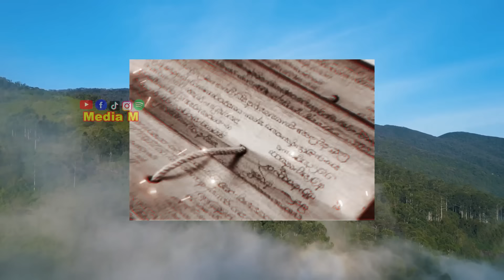නාග ලෝකයට අයිති නාග විමානයක් නයින්දනාව පන්සලෙන් මතුවෙයි | Naindanawa temple | Naga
හෙළදීපයේ ලංකාවේ දේව, යක්ඛ, නාග යන ගෝත්‍රයන් රට පාලනය කළේය.නාග ගෝත්‍රිකයන් අපේ රටේ පාලනයට විශාල දායකත්වයක් ලබා දී ඇත. අපට පෙනෙන සත්ව නාගයින් මෙන්ම දේවත්වයෙන් සලකන නාගයින්ද  නාග රාජධානි බොහෝ ඇත.  ශ්‍රී මහා බෝධීන් වහන්සේගේ දක්ෂිණ ශාඛාව  ලක්දිවට වැඩම කිරීමේ දී සතියක් නාග ලෝකයේදී පුද සත්කාර කරන ලදී. එපමණක් නොව දුටුගැමුණු රජතුමා  මියගියේද නාග කන්‍යාවක් නිසාය. යක්කු සහ නාග ගෝත්‍රවල  මිත්‍රත්වය පිළිබිඹු කරන එක සාධකයක් වන්නේ නයින්දනාව පන්සලේ ඇති විශාල නාග රූපයයි. යක්ඛයන් විසින් කරවන ලදී. කුවේණිගෙ ගම  මේ අසල ඇත. විජය සහ කුවේණිගෙන් පසු කාලයේදී ලංකාවට බුද්ධ ශාසනය පැමිණීම නිසා මේ සියල්ල   වෙනස් විය
The Deva, Yakkha and Naga tribes of Sri Lanka ruled the country in Heladeepa. The Naga tribes have made a great contribution to the governance of our country. There are many snake kingdoms, both animal snakes that we see as well as deified snakes. During the journey of Sri Maha Bodhi's southern branch to Lakdi, a week of worship was held in Naga Loka. Not only that, King Dutugemunu also died because of a snake maiden. One factor that reflects the friendship between the Yakku and the Naga clans is the huge Naga image in the Naindanawa temple. Made by demons. Kuveni's village is nearby. After Vijaya and Kuveni, all this changed with the arrival of the Buddha Order in Ceylon

* ඔබේ ව්‍යාපාරික
    ringintone / Ring IN Tone
     Social media (Post - Video  )
     TV & Radio Advertising
     SMS Campaign
    අපෙන් .
Contact  on -🌟    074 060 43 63 /  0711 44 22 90 🌟